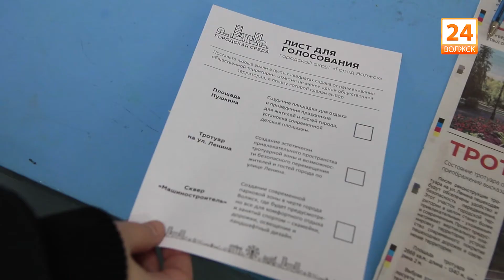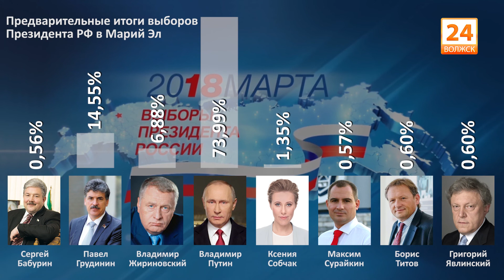О выборах президента РФ в Волжске (видео).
Главное политическое событие года в стране состоялось. Съемочная группа "Волжск 24" в течение всего дня посещала городские избирательные участки и следила за ходом голосования. О результатах выборов в Волжске и Марий Эл - в следующем сюжете.